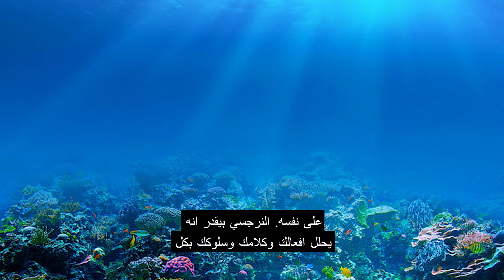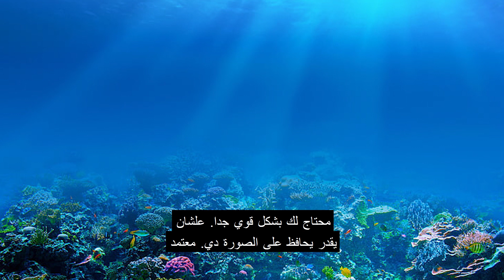اهم واخطر نقاط ضعف النرجسي هنعيشها صح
نقاط ضعف النرجسي يجب عليك معرفتها فورا هنعيشها صح
لهواة القراءة عبر مدونتي
شاهد كل حلقات القناه في قايمة تشغيل واحده من هنا
اهلا بيكم فى قناة التوعية لضحيا النرجسى
 قناتى هتكون بتتكلم عن كل انواع النرجسية وازاى نستعيد حياتنا وثقتنا فى نفسنا ونتنفس بعد الكبت والقهر والذل وازاى يكون لينا شخصيتنا المستقلة ومنبقاش محتاجينله فى حياتنا..
كيف تقهر النرجسي
طريقة انتقام الشخصية النرجسية
كيف تتعامل مع الشخصية النرجسية
المرأة النرجسية
صفات الاب النرجسي
الشخصية النرجسية
الرجل النرجسي
الزوج النرجسي
اضطراب الشخصية النرجسية
الاستغلال النرجسي
الخداع النرجسي
هنعيشها صح